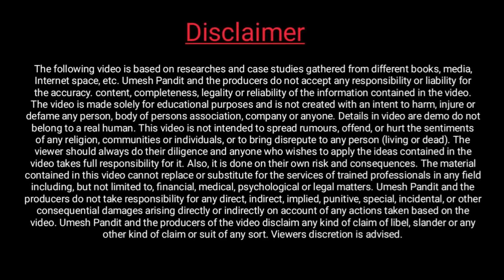Bihar Udyami Yojana 10 Lakh 2024 Budget Released |मुख्यमंत्री उद्यमी योजना 10 लख लोन के लिए बजट जारी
Bihar Udyami Yojana 10 Lakh 2024 Budget Released |मुख्यमंत्री उद्यमी योजना 10 लाख लोन के लिए बजट जारी